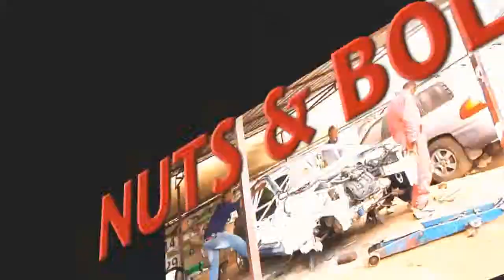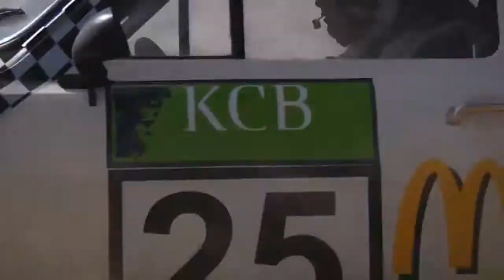PetrolHead Promo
PetrolHead TV Motor show Concept promo